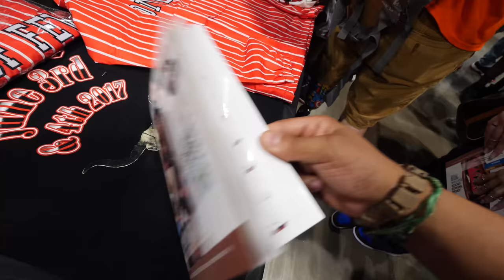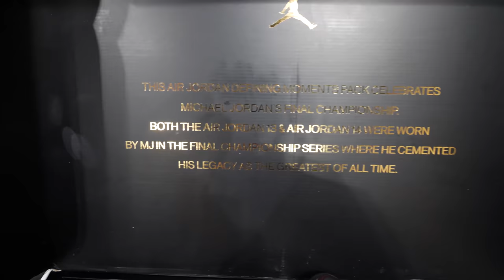FINALLY "EXPOSING" THE SNEAKER RESELLER YOU ALL WANTED TO SEE AT SNEAKERCON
I WONT LIE I EDITED THIS AT 5 AM AND WAS DEAD LET ME KNW IF IT CAM OUT GOOD. TODAY WE SEE IF "EXPOSE" AND DO A FACE REVEAL OF FINELINE !!!

MY DEMENSIONS
Height: 5'8
Weight: 170lbs
Waist: 34
Shirt Size: M/L
Shoe Size: 8.5-9